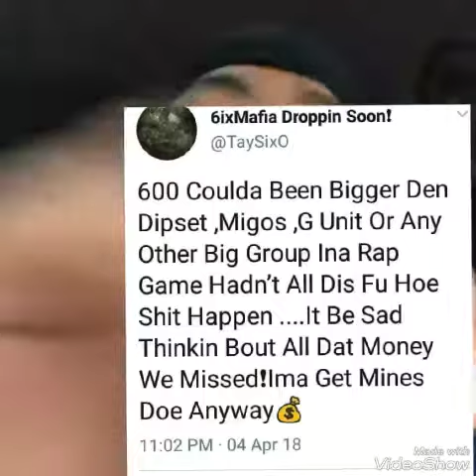Tay600 Says Him And Team600 Missed Out On Alot Of Money While BEEFING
Tay600 Speaks On Team600

My channel is used to display artist personality off the stage and etc.It builds a personal connection with the fans.